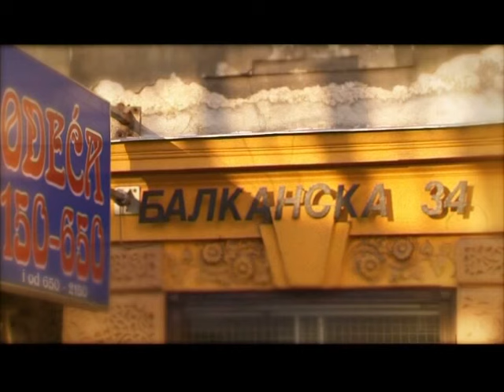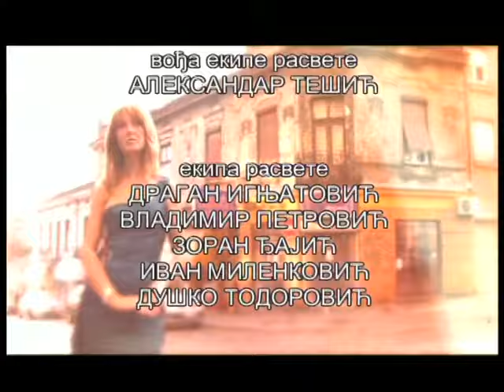Balkanskom ulicom: Miša Janketić, drugi deo